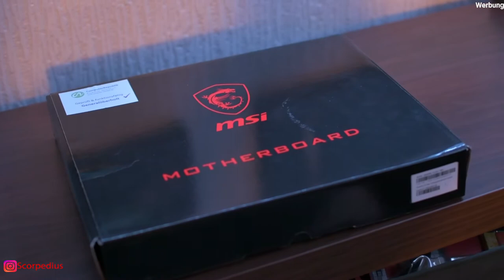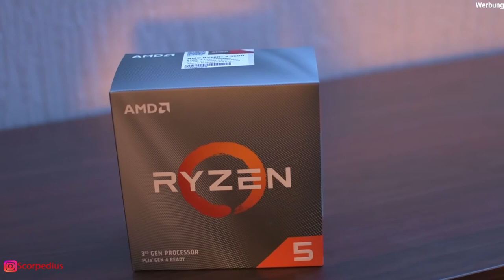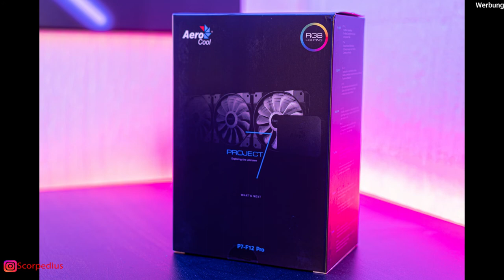Gaming Pc | Videoschnitt PC | Eigenbau | RGB Ryzen 5 3600 | G.Skill | RX580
Der "Corona" PC ist fertig.

Hat jetzt einige Wochen gedauert, da viel passiert ist in letzter Zeit.

Nun steht das Setup aber, was für mich persönlich, ein super Preisleistungsverhältnis hat.

Einige verbauten Teile habe ich günstig und gebraucht gekauft, und einige Neuteile verbaut.

Ich setz euch alle wichtigen verbauten Teile hier in die Videobeschreibung als Link (Neuware).

*Unbezahlte Werbung

und diverse Kabel, weitere Festplatten, USB DVD Laufwerk, Sata Kabel etc

Lizenz
Creative Commons-Lizenz mit Quellenangabe (Wiederverwendung erlaubt)
Weniger anzeigen